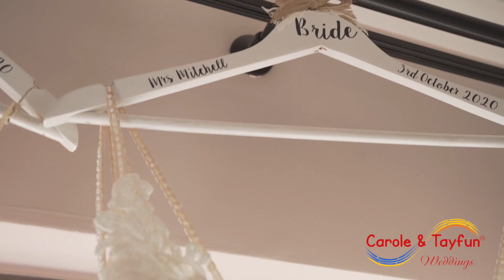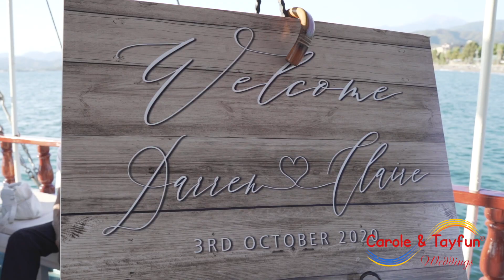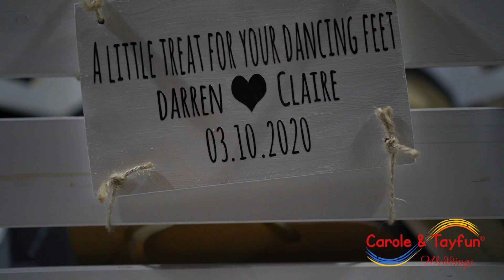Yacht Weddings by Carole and Tayfun 03/10/2020